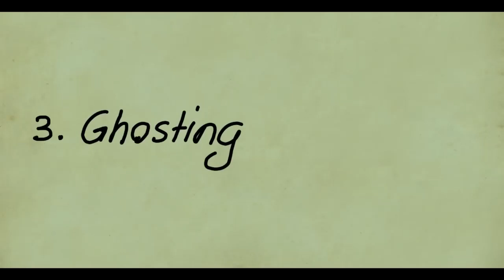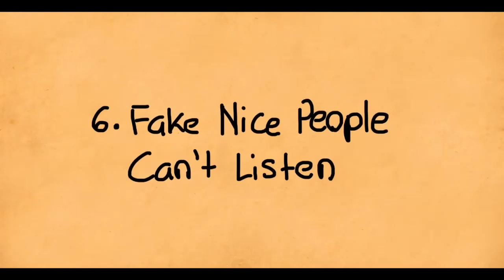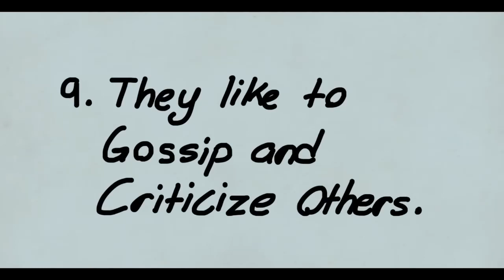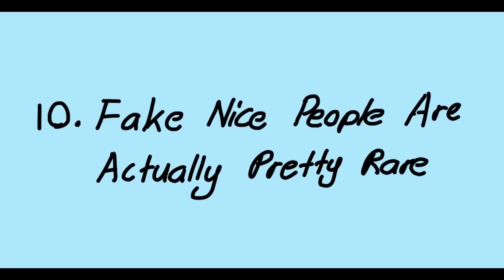10 Signs of Fake People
Fake People
Signs of Fake People